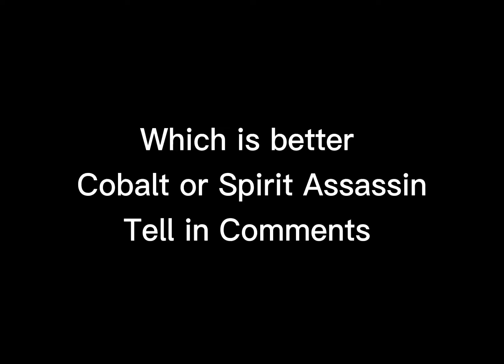Cobalt Vs Evelyn 👾⚔️🔋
🌴Socials💎